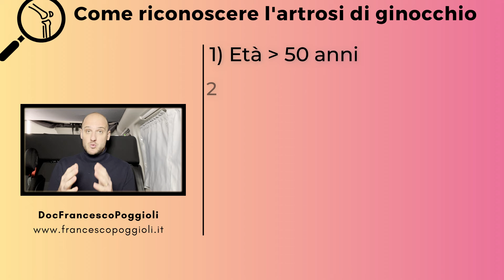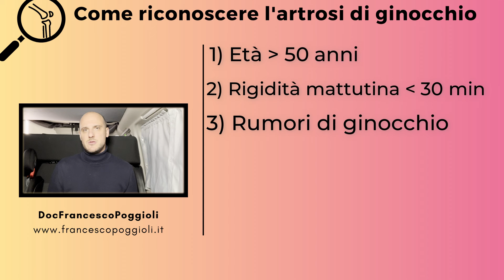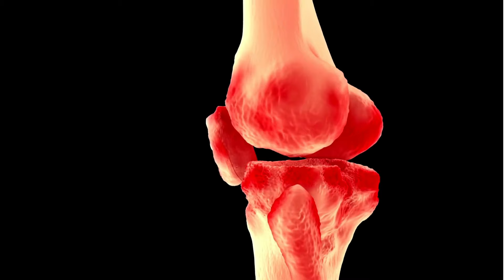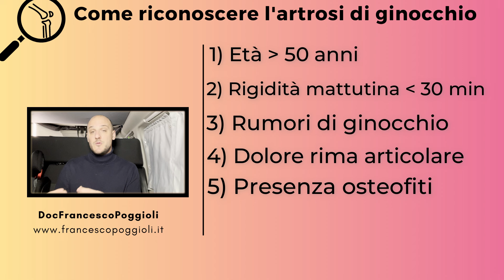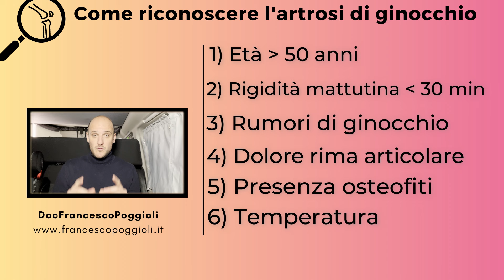Artrosi al GINOCCHIO: come riconoscerla | I 6 SEGNI e SINTOMI a cui devi fare caso❗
👉 Quali sono i segni e sintomi dell'artrosi del ginocchio? Capire se stai soffrendo di artrosi al ginocchio è il primo passo per apprendere successivamente come si cura, quali sono le attività e gli esercizi da evitare. Con il tuo specialista di fiducia potrai scoprire qual'è la cura migliore per l'artrosi di ginocchio (spesso non è la protesi di ginocchio...)!

📚 CAPITOLI

01:00  1 segno
01:30  2 sintomo
02:30  3 sintomo
03:20  4 sintomo
04:20  5 segno
05:20  6 sintomo

Il contenuto di questo canale ha SOLO A SCOPO INFORMATIVO. Il Canale offre informazioni su salute, ortopedia, alimentazione, fitness e altre tematiche di questo tipo, ma tali informazioni sono destinate esclusivamente a scopi educativi e informativi. Questo contenuto non deve essere utilizzato per auto-diagnosticare o auto-trattare qualsiasi condizione di salute, medica o fisica. Il contenuto di questo e tutti gli altri video non è da intendersi come consulenza medica e non costituisce la pratica della medicina. NON DOVREBBE FARE AFFIDAMENTO A QUESTE INFORMAZIONI COME SOSTITUTIVE DI CONSULENZA MEDICA PROFESSIONALE, DIAGNOSI O TRATTAMENTO. È necessario consultare il proprio medico prima di fare qualsiasi cosa contenuta in questo canale. Accetti che il Dr.Poggioli Francesco non sia responsabile di alcuna azione o inazione da parte tua in base alle informazioni presentate sul Canale. Il Dr.Poggioli Francesco non si assume la responsabilità circa l'accuratezza o l'idoneità del contenuto. L'UTILIZZO DEL CONTENUTO È A PROPRIO RISCHIO.

Ricorda, apprezzo le tue domande e la condivisione della tua situazione clinica ma non posso e non offrirò consigli medici specifici via e-mail, online, sul mio canale o nei commenti alla fine di questi video. Le mie risposte hanno lo scopo di fornire informazioni mediche generali ed educazione. Consultare il proprio medico per le proprie specifiche preoccupazioni mediche.